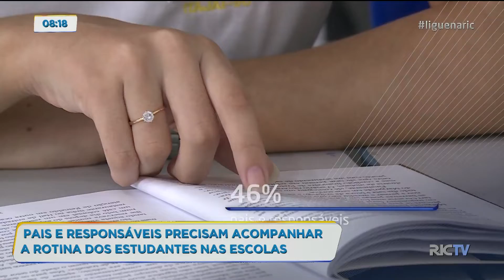Pais e responsáveis acompanham a rotina do estudantes nas escolas de SC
Quem tem filhos pequenos em idade escolar sabe como é importante a presença dos pais ou responsáveis acompanhando a rotina dos estudantes.

A reportagem do Santa Catarina no Ar foi procurar entender como se dá essa relação entre família e escola.